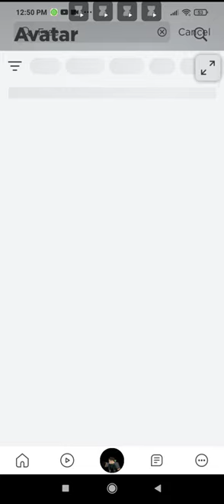FREE PRETZEL ITEM BACKPACK